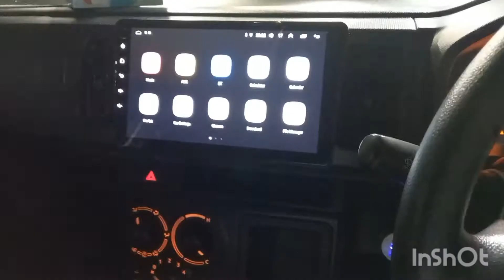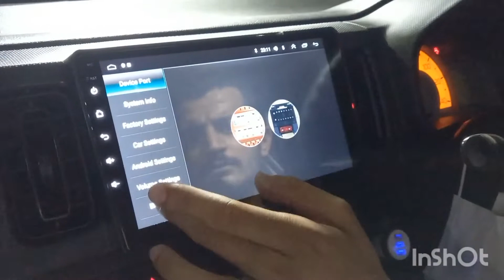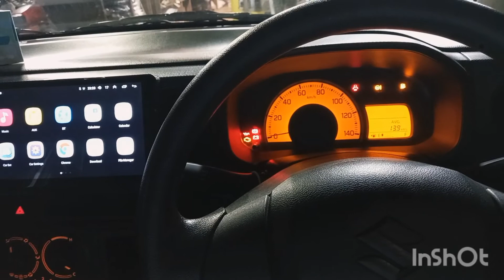android lcd with camera and some more modifications